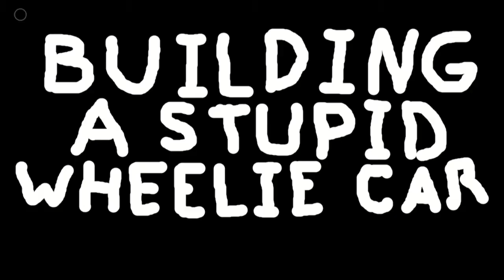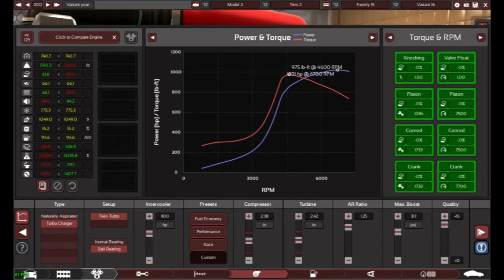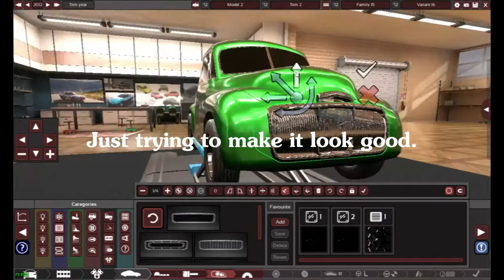The Stupid Wheelie Car - BeamNG Drive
I build a wheelie car in Automation - The Car Company Tycoon Game and drive it in BeamNG.Drive